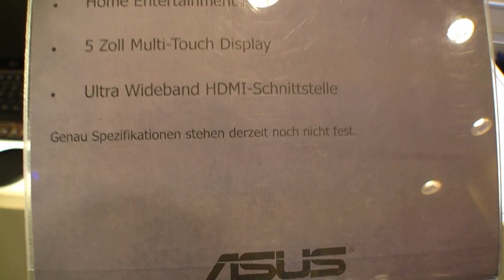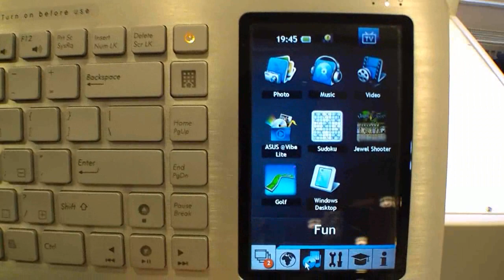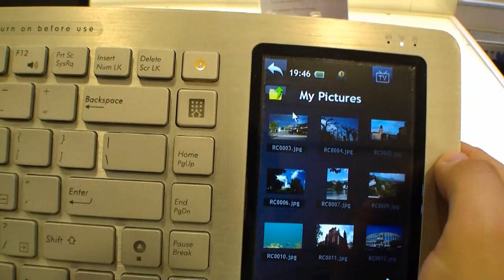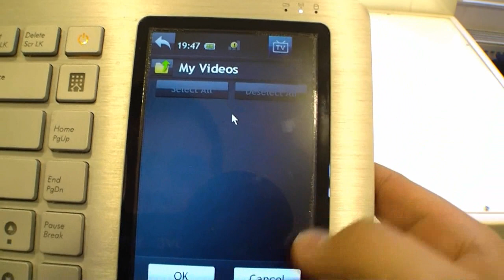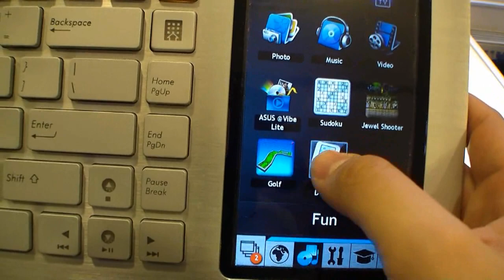ASUS Eee Keyboard Erste Eindrücke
Erste Eindrücke vom ASUS Eee Keyboard PC auf der Cebit Preview 2010 in München.